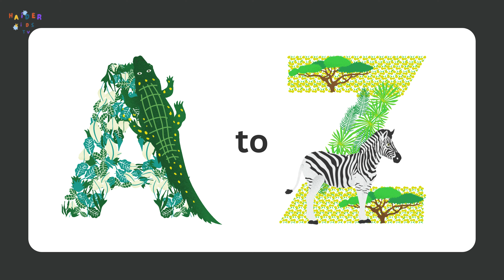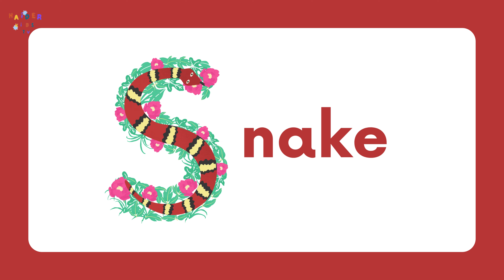A to Z Animals Poem for Kids | Fun Learning with Haider Kids | ABC Animal Song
Welcome to Haider Kids Discover the amazing world of animals from A to Z with this fun and educational poem! Join Haider Kids as we explore fascinating creatures, from alligators to zebras, in a catchy and engaging way. Perfect for toddlers, preschoolers, and young kids learning their ABCs and animals. Sing along, learn new facts, and enjoy the adventure with our animated animal friends!